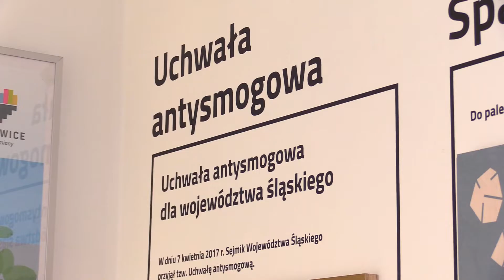Duże dotacje do wymiany pieca 07.05.2021